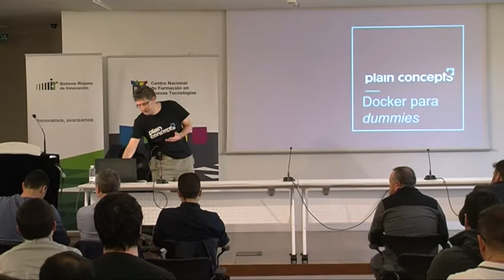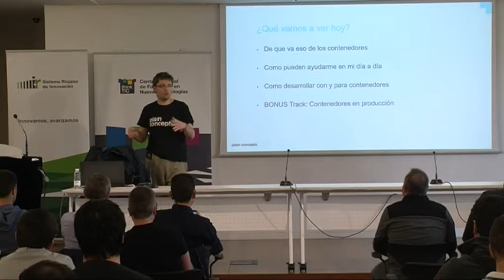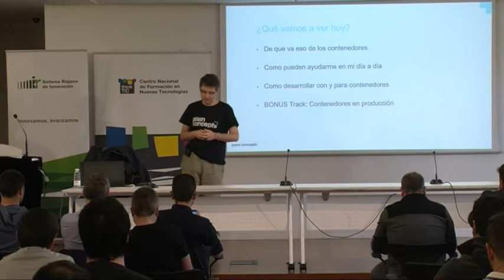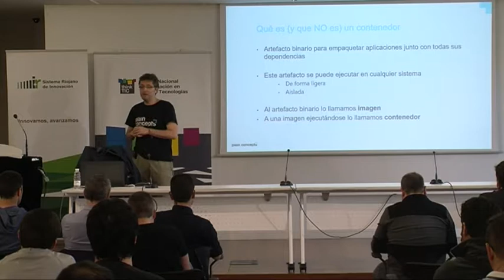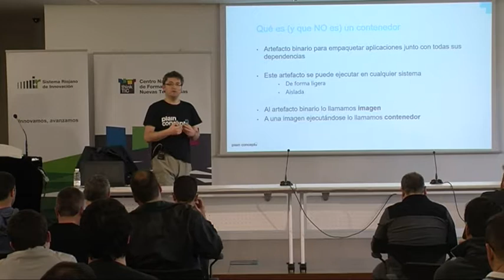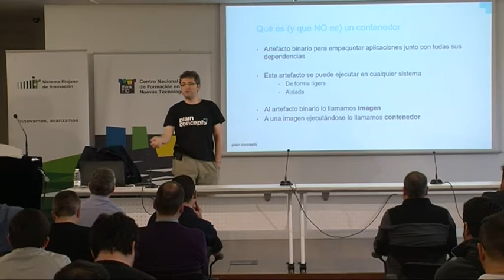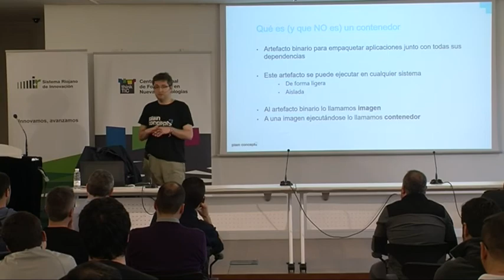Docker for dummies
¿Has oído hablar de Docker y contenedores pero no sabes qué son y como funcionan? Y lo más importante, ¿cómo pueden ayudarte en tu día a día como desarrollador? En esta charla veremos que es la tecnología de contenedores y como puedes aprovecharte de ellos tanto en tu día a día de desarrollo como en tus operaciones de Devops. Da igual si desarrollas en Linux, Mac o Windows. Da igual si eres de .NET, Java, JavaScript, Python o cualquier otro lenguaje: ¡ los contenedores están aquí para ayudarte ! Ponente: Eduard Tomàs. Plain Concepts